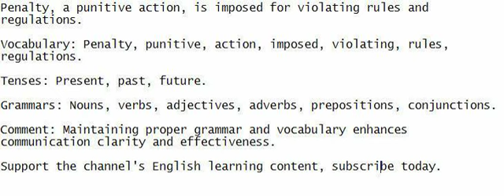Penalty, a punitive action, is imposed for violating rules and regulations.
Tune your ear and join me in speaking, make an effort to understand the sentence, write it down to improve your English.

Vocabulary: Penalty, punitive, action, imposed, violating, rules, regulations.

Grammars: Nouns, verbs, adjectives, adverbs, prepositions, conjunctions.

Comment: Maintaining proper grammar and vocabulary enhances communication clarity and effectiveness.